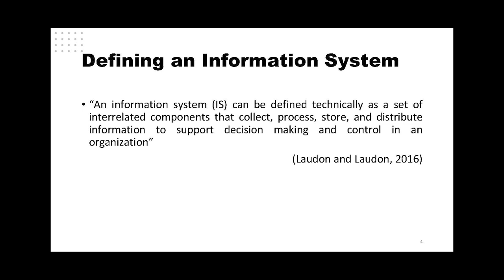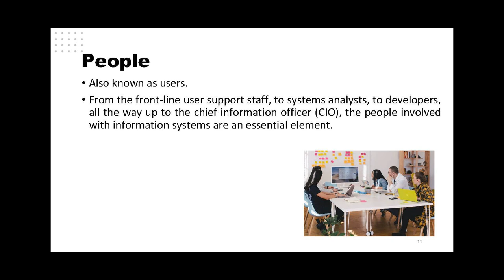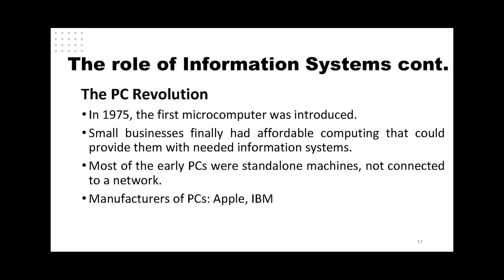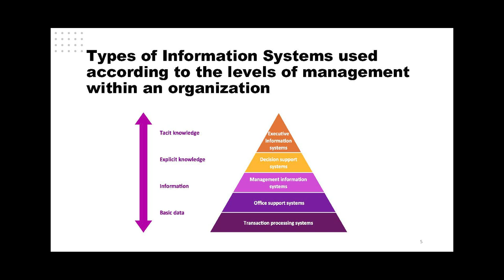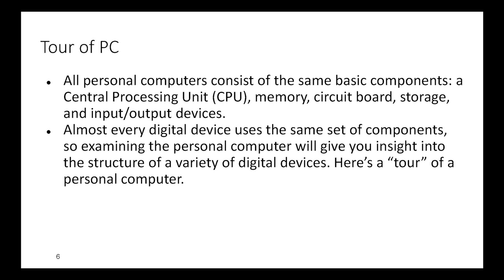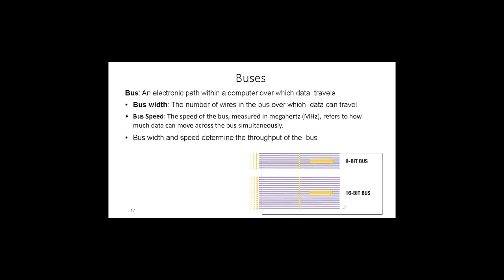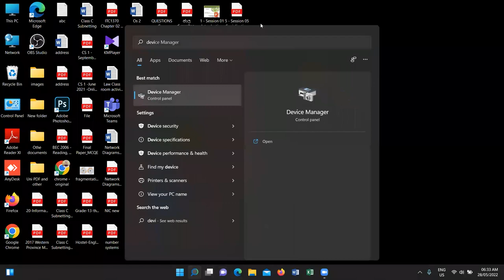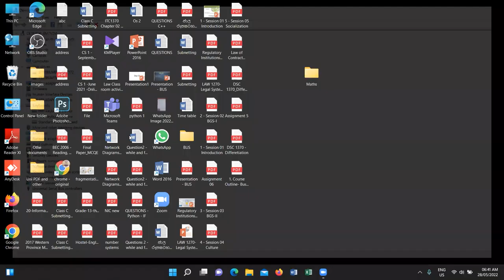ITC 1370 | Overview & Hardware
1. Overview of Information Systems
2. Hardware

මෙම පාඩමට අදාළව ඔබේ අදහස්,යෝජනා, චෝදනා සහ ඔබට කිසියම් ගැටලුවක් වෙතොත් ඒවා පහත Comment Section එකේ සඳහන් කරන්න.

Special Thanks,
Meththa
Pasindu Madhushan
Sasindu Pradeep